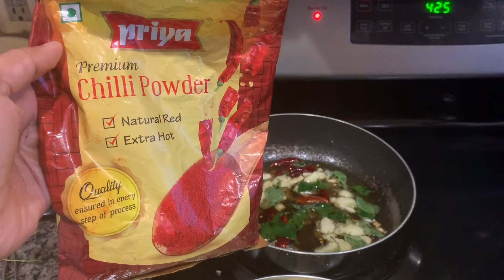HOW TO MAKE CALIFLOWER PICKLE IN TELUGU||CALIFLOWER PACHADI TAYARUCHESUKOVADAM YELA?HYMAKRISHNAVLOG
HELOO
hai

this is hymakrishna
im from andhrapradesh
I'm living in usa
in this vlog i have shared how to make cauliflower pickle